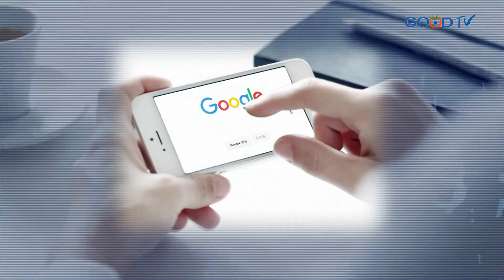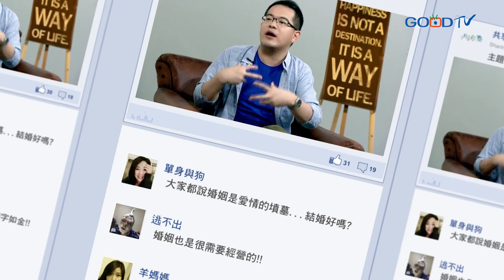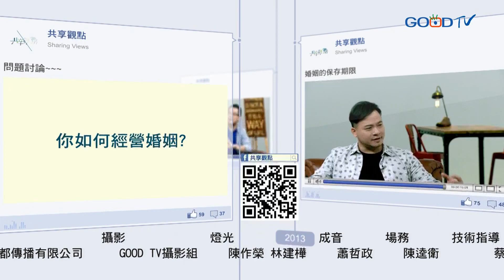婚姻的保存期限 ‖ 廖文華 周巽正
不需要和他人比較，要相信上帝給我們的另外一伴是最好的。在婚姻當中學習願意更了解、配合、適應對方，並且盡百分百的力量在婚姻中付出，無論遇上任何困難都學習成為婚姻的保護者。